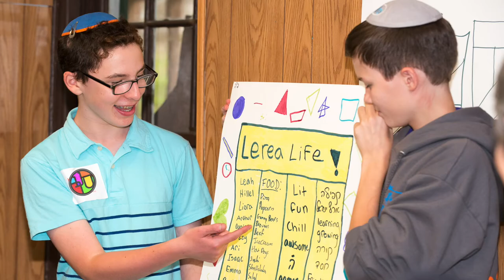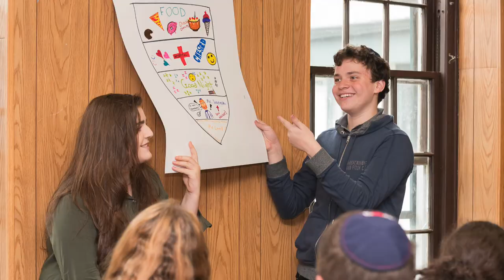SAR High School Freshman Day 9/18/17